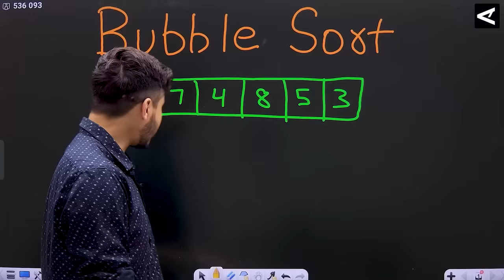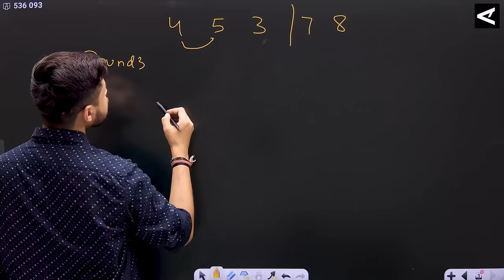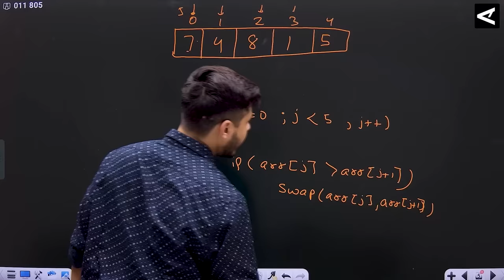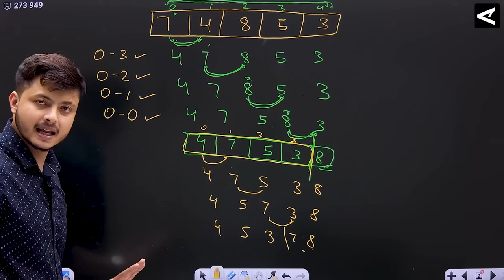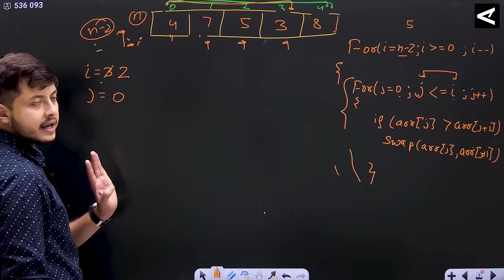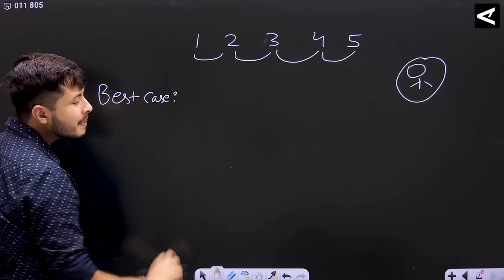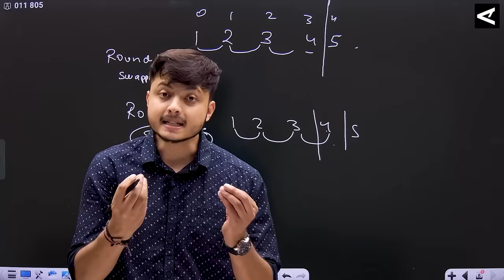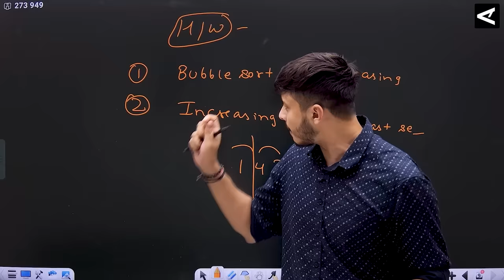Lecture 20: Bubble Sort with Theory and Code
What is Sorting in C++
Bubble sort in C++
Bubble sort with different approach

We have made a whole video in c++, How to solve pattern print problem. We explained everything with the help of code.

CoderArmy Website (Buy premium feature at 99 Only for 6 months)

Premium Feature includes:

1: Doubt Support
2: Mentorship session
3: Placement Support to Top Students
4: Resume and Linkedin Profile Building
5: Coding contest twice a month
6: Course completion Certificate
7: Home work Discussion

00:00 Introduction to Bubble Sort
09:25  Example of Bubble sort
13:15 Code Analysis & Thinking
15:53 Debugging the code,
19:40 Example 02- Code part,
24:40 Outer Loop Important Concept
28:40 Dry Run
34:25 Time Complexity
40:10 Best case scenario
41:19 Worst Case complexity
43:50 Example
50:25 Bubble sort implementation

C++ important topics